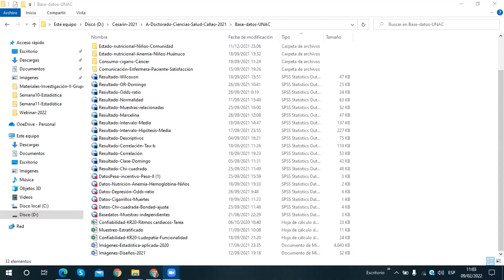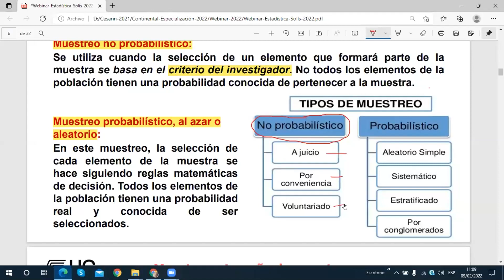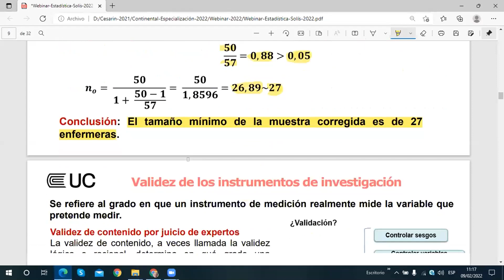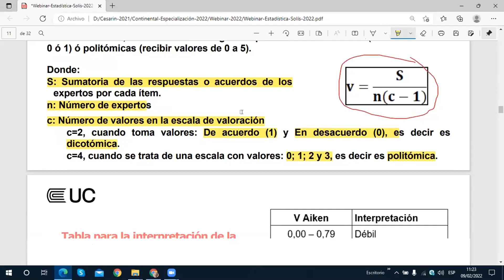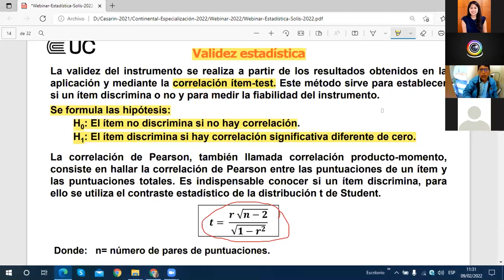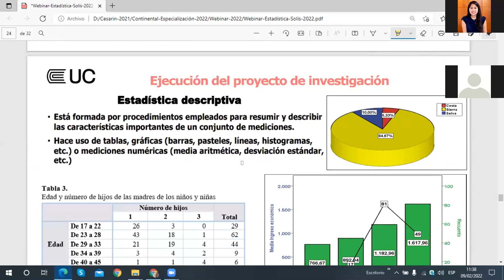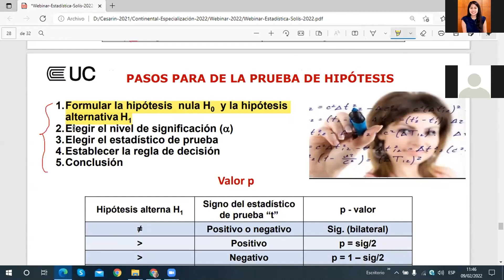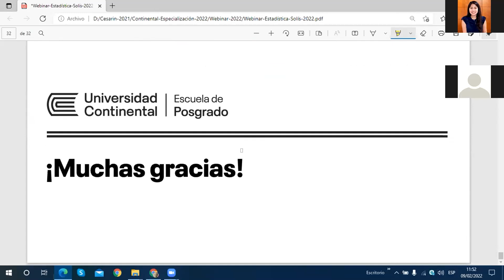La estadística como herramienta en la planificación y ejecución de proyectos de investigación